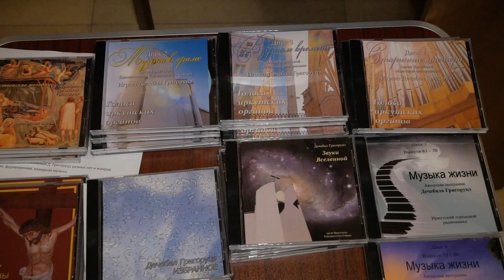От органа до панк-рока. В Бурятии пройдет 14-й Байкальский рождественский фестиваль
Пора новогодних ёлок, спектаклей и концертов в самом разгаре. Накануне Бурятская филармония запустила уже традиционный Байкальский рождественский фестиваль. Посетить его могут даже дети с 12 лет. Алина Котова расскажет почему там стоит побывать каждому.